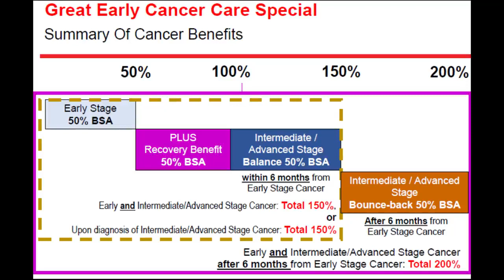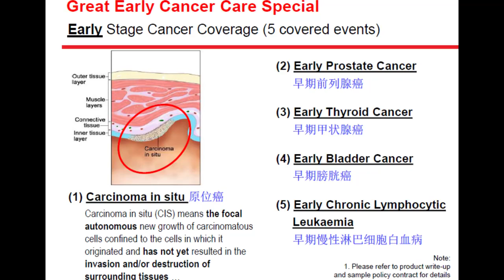什麼是初期嚴重疾病保障？ EP 022